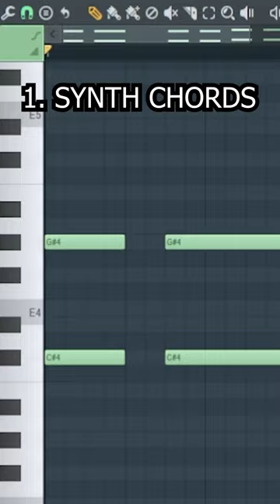HOW TO MAKE NEW YEAT TYPE BEATS! | Yeat Type Beat Tutorial